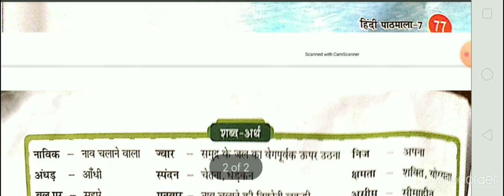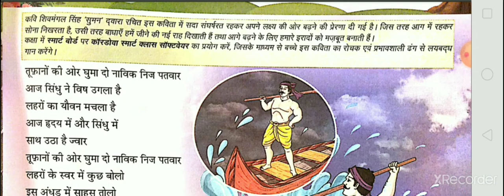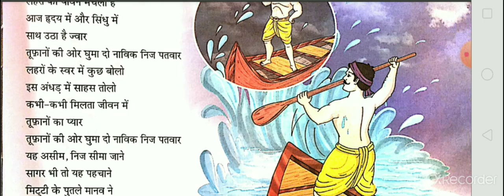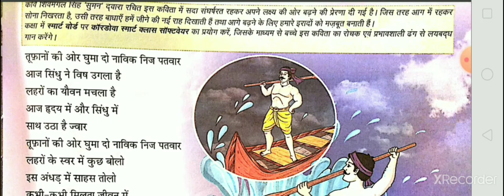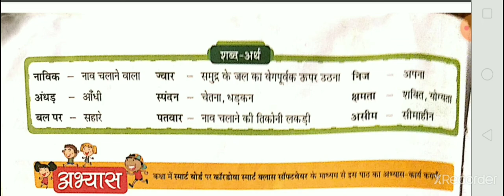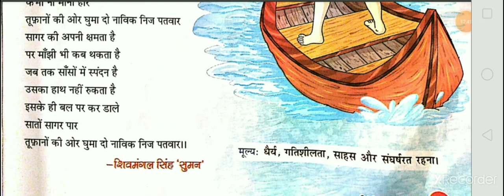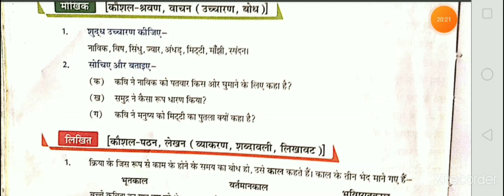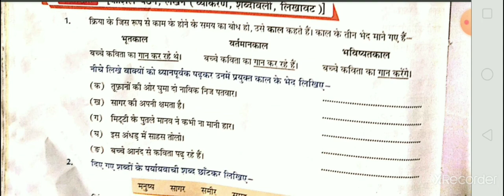std-7 sub-Hindi ch-15(tuphano ki or)